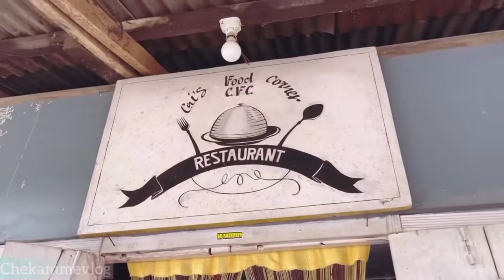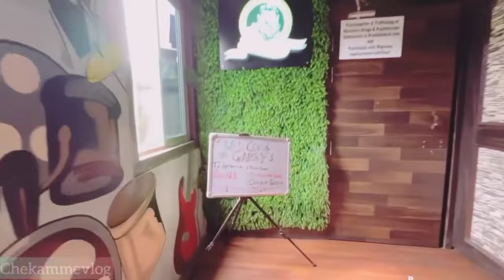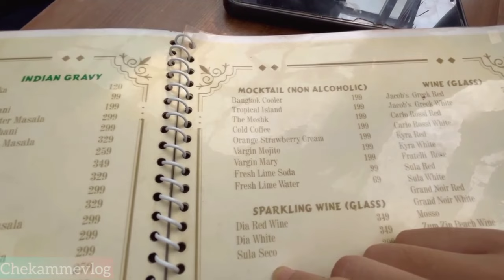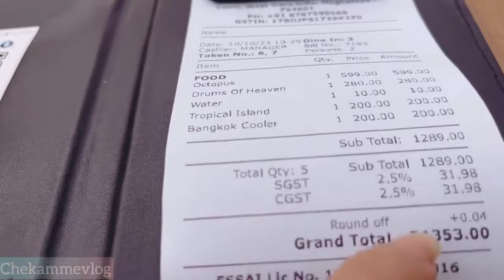Eating Octopus for the First time|Skangipa changna Octopus Cha.a